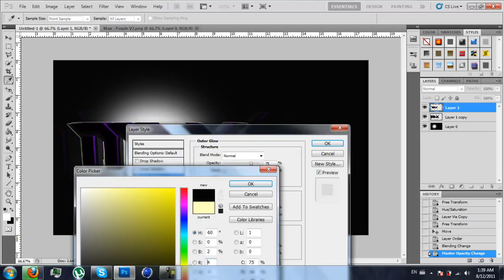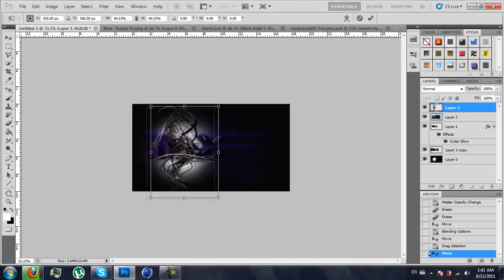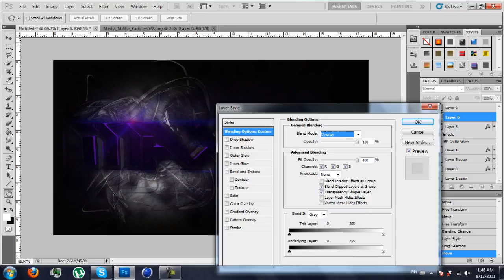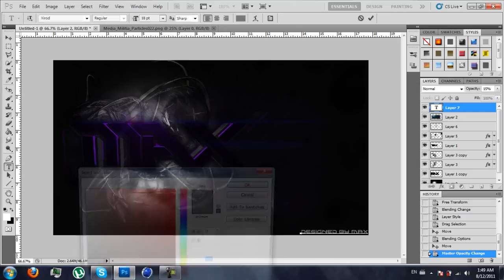Desktop. - By Max [Speed Art]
This is a speed art of my desktop BG :)

PM me if you want me to make you one. 100+ subs needed